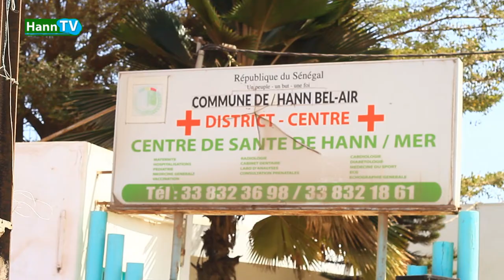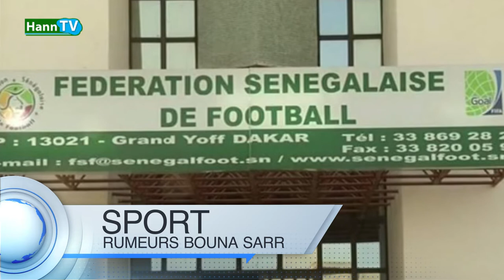LE JOURNAL DE LA SEMAINE NUMÉO 5